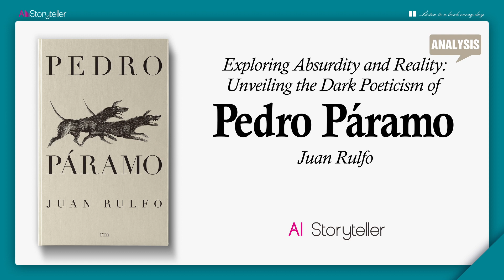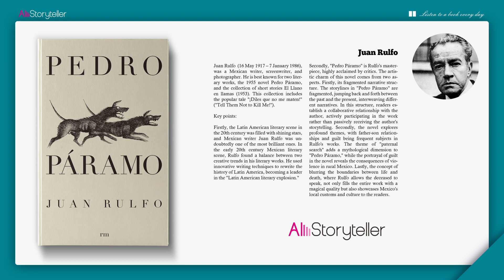Pedro Páramo | Analysis | Juan Rulfo